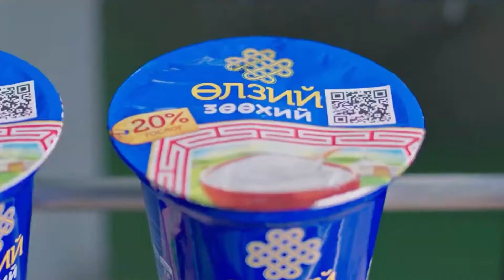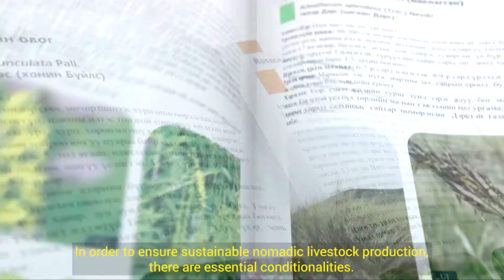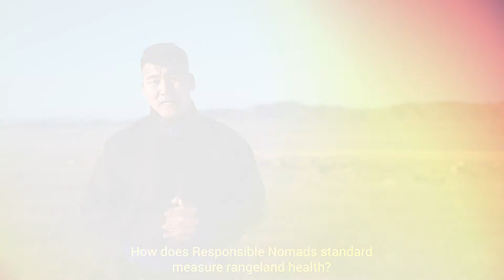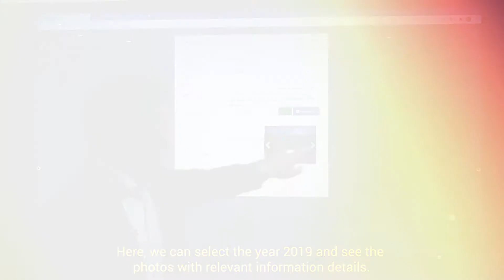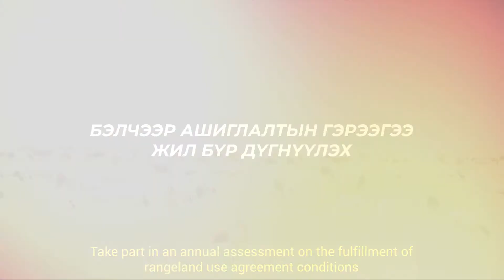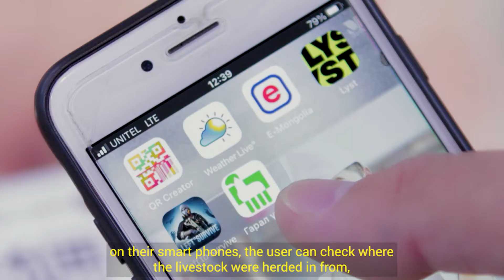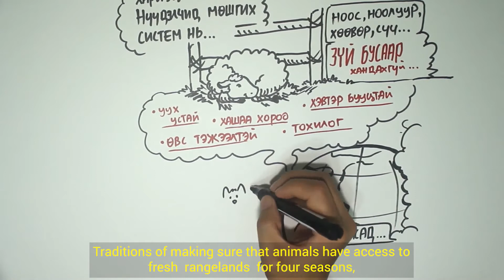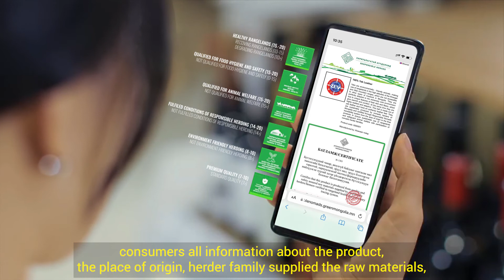"Хариуцлагатай Нүүдэлчин"- Нүүдлийн мал аж ахуйн тогтвортой үйлдвэрлэлийн стандарт, мөшгих систем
"Хариуцлагатай Нүүдэлчин"- Нүүдлийн мал аж ахуйн тогтвортой үйлдвэрлэлийн стандарт ба гарал үүсэл, чанарын цахим мөшгих системийг малчдын олон жилийн туршлага, арга ухаанд суурилан, мэргэжлийн байгууллагууд, эрдэмтдийн санал, зөвлөмжийг тусган, Монгол малын гаралтай бүтээгдэхүүний бусдаас ялгарах ондооших шинж чанаруудыг баталгаажуулах зорилгоор хөгжүүлэв.